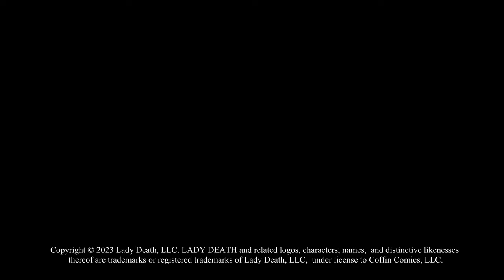Lady Death: Cybernetic Desecration (Chapter 17) Story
GET CONNECTED!